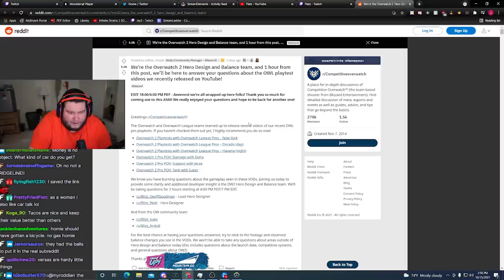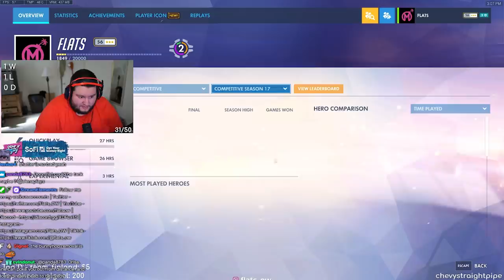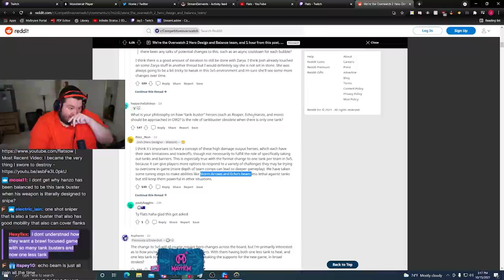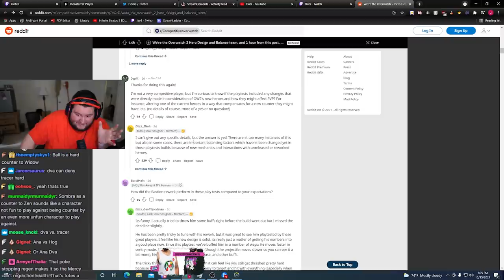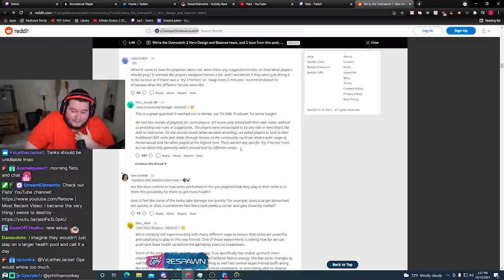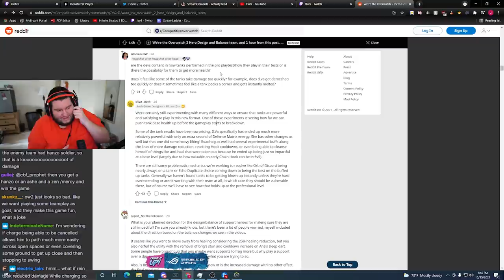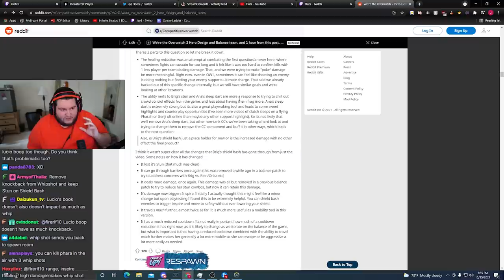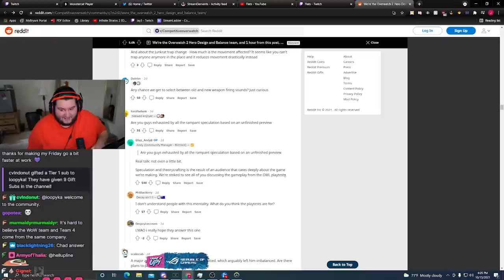Doomfist Tank?? Reacting to the Overwatch 2 development team reddit AMA